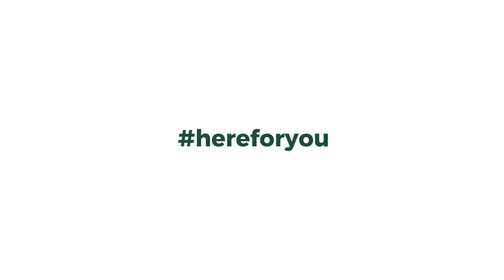Here for you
Ook in deze uitzonderlijke tijden staan alle Nufarm medewerkers nog steeds voor u klaar om mee te denken en u te adviseren. Grow a better tomorrow.